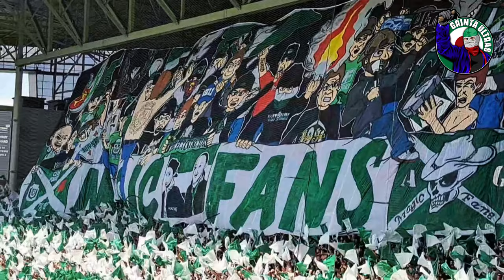ASSE-GRENOBLE 0:0 | Tifo et Ambiance Supporters Saint Étienne vs Grenoble Foot | MAGIC FANS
Gauthier Larsonneur et les Verts débutent ce match dos à la tribune Charles-Paret, avec un superbe tifo déployé dans le kop nord par les Magic Fans.

asse Grenoble,
saint etienne Grenoble,
st etienne Grenoble,
asse,
Grenoble saint etienne.